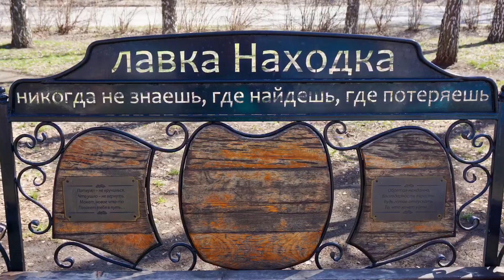На Вертковской улице (10.05.2018)